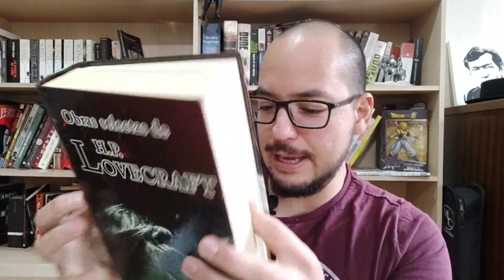Lecturas brutales de autores brutales: Dagón de H.P. Lovecraft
Y qué tal un relato de terror para este fin de semana ? los dejó con el gran Maestro H.P. Lovecraft y Dagón